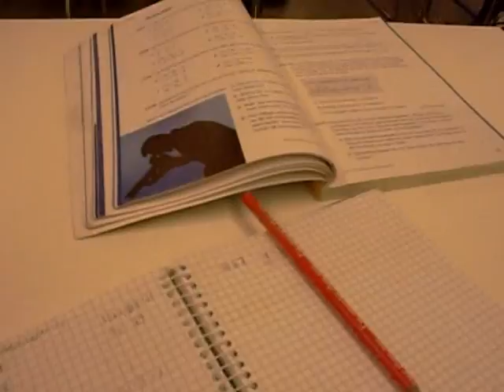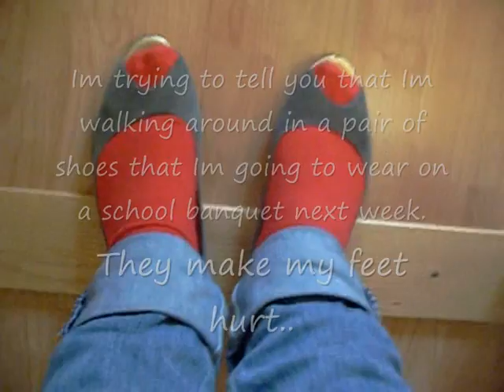Vlog 8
A quick video with me, Erik, Linnea, Ellen, Ella and Johan.. Mostly filmed in school..